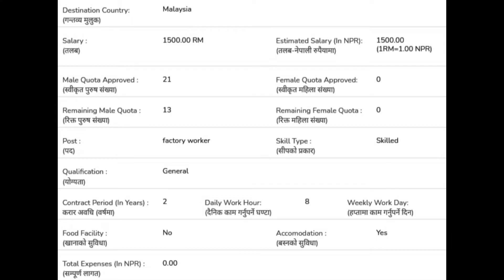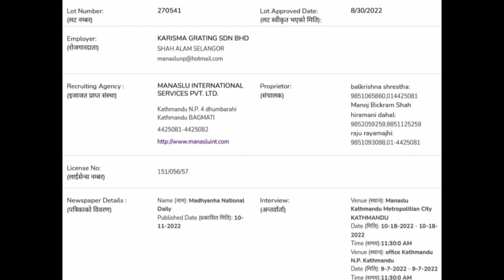karisma grating sdn. bhd.malaysia new demand 2022.V2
karisma grating sdn. bhd.malaysia new demand 2022.